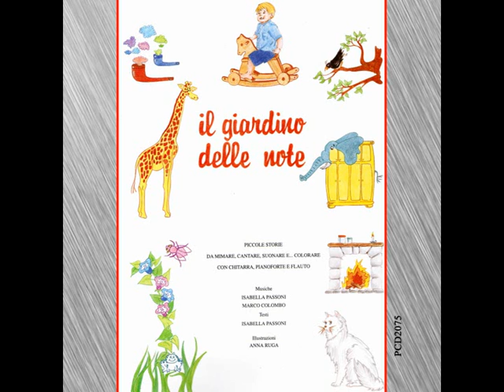Piccini nanetti Il giardino delle note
Tratto da "Il giardino delle note" edito da Pongo Edizioni